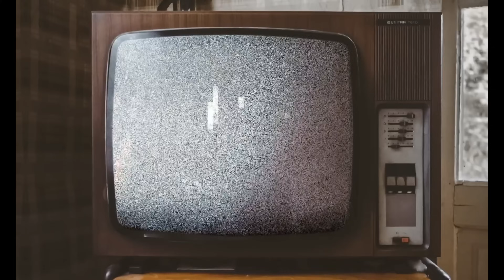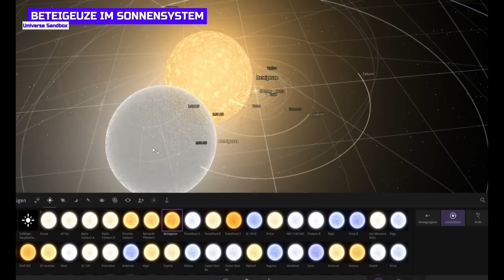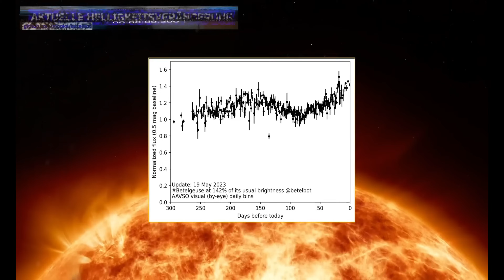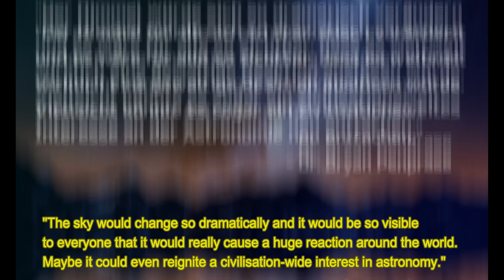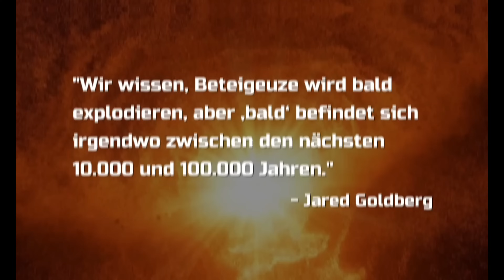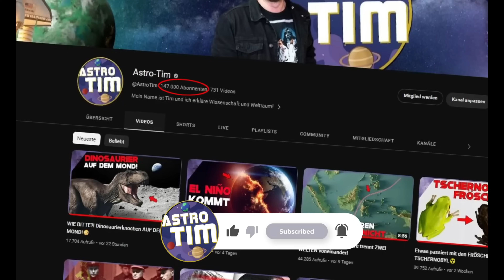Is Betelgeuse Finally Going SUPERNOVA? The Countdown begins, don't miss this SPECTACULAR event! 🌟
In the vast reaches of the cosmos, a cosmic drama unfolds, centered around the enigmatic star Betelgeuse. Behaving erratically, it now pulsates with an otherworldly brilliance, captivating the minds of stargazers everywhere. Will it succumb to its tumultuous fate and unleash a celestial fury in the form of a supernova, or will it retreat into the cosmic shadows once again, leaving us in awe of its enigma? As we peer into the heavens, we are mere spectators of a cosmic dance that has been unfolding for eons, its secrets shrouded by the tides of time. The distant spectacle of Betelgeuse, an echo from the past, holds the promise of a breathtaking display, and the anticipation grips us as we wonder if we will witness its explosive grandeur in our lifetime.

Translated from German by PlanbInvest Media